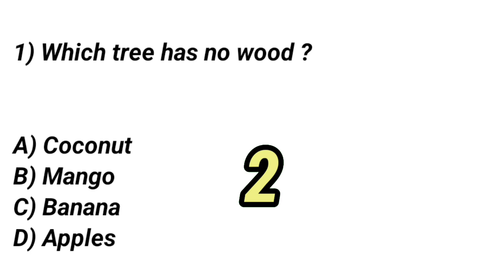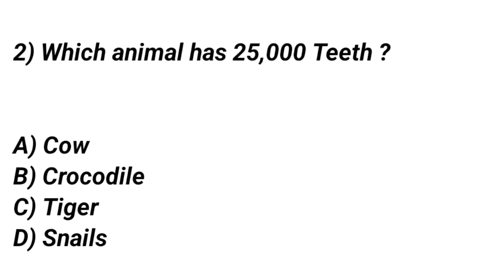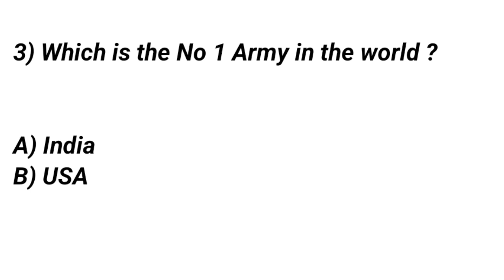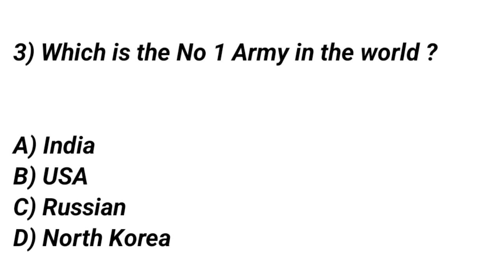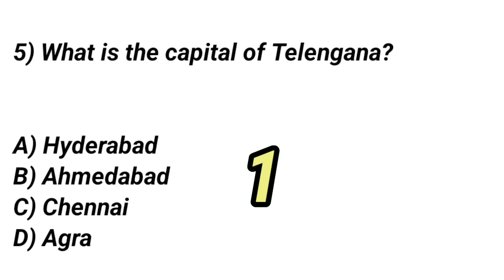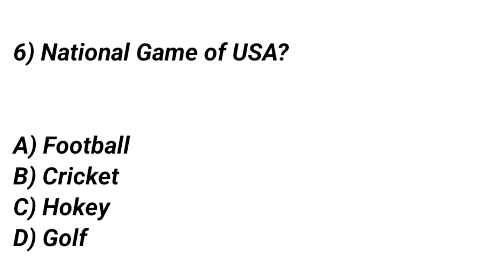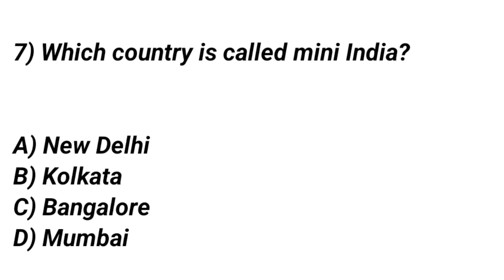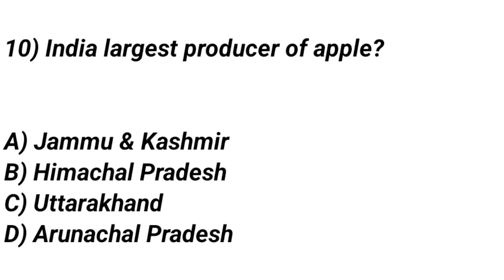Top GK questions and answers||Current affairs|| Tree that no wood?